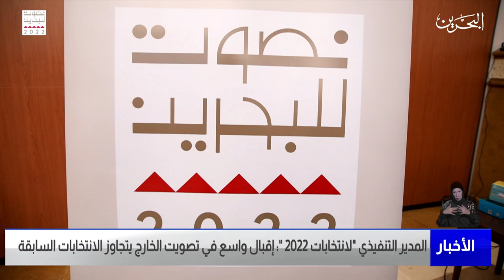مركز الأخبار : نجاح انتخابات الخارج وسط إقبال واسع من المواطنين فاق الانتخابات السابقة 09-11-2022